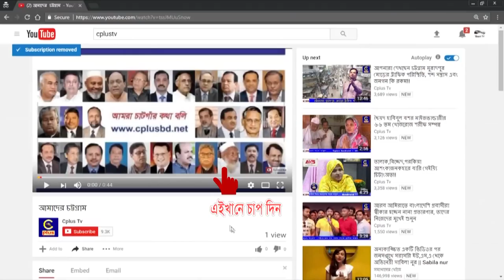লোহাগাড়া উপজেলা মুক্তিযুদ্ধের বিজয় মেলা পরিষদের উদ্যোগে বিজয় মেলা-১৭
মুক্তিযুদ্ধের বিজয়,বীর বাঙ্গালীর অহংকার এই শ্লোগানকে সামনে রেখে লোহাগাড়া উপজেলা মুক্তিযুদ্ধের বিজয় মেলা পরিষদের উদ্যোগে ৩০ডিসেম্বর দুপুর ১টায় উপজেলার পুর্ব পার্শ্বের মাঠ প্রাঙ্গণে  যুদ্ধাপরাধীর বিচার ত্বরান্বিত করার প্রত্যয়ে মাস ব্যাপী বিজয় মেলা-১৭ এর শুভ উদ্বোধনী অনুষ্টান অনুষ্টিত হয়েছে।

অনুষ্টানে উপজেলা ভারপ্রাপ্ত মুক্তিযোদ্ধা কমান্ডার বীর মুক্তিযোদ্ধা মোস্তফিজুর রহমান চৌধুরীর সভাপতিত্বে
প্রধান অতিথি ছিলেন দক্ষিণ জেলা আওয়ামীলীগের সভাপতি আলহাজ্ব মোসলেম উদ্দিন আহমেদ।
বিশেষ অতিথি ছিলেন দক্ষিণ জেলা আওয়ামীলীগের সহ-সভাপতি, চট্টগ্রাম জেলা পিপি এডভোকেট একেএম সিরাজুল ইসলাম চৌধুরী, দক্ষিণ জেলা আওয়ামীলীগের উপ-দপ্তর সম্পাদক বাবু বিজয় কুমার বড়ুয়া,দক্ষিণ জেলা মহিলা আওয়ামীলীগের সাধারণ সম্পাদিকা মিসেস শামিমা হারুন লুবনা, দক্ষিণ জেলা আওয়ামীলীগের উপ- প্রচার ও প্রকাশনা সম্পাদক মাওলানা নুরুল আবছার চৌধুরী,দক্ষিণ জেলা আওয়ামীলীগে সদস্য ও চট্টগ্রাম জেলা পরিষদ সদস্য আলহাজ্ব আনোয়ার কামাল,উপজেলা আওয়ামীলীগ সভাপতি খোরশেদ আলম চৌধুরী, লোহাগাড়া থানার অফিসার ইনচার্জ মোহাম্মদ শাহজাহান পিপিএম(বার),।

৬দফা দিয়ে বঙ্গবন্ধু আমাদেরকে জাগিয়ে তুলেছে।তিনি আরো বলেন,উন্নয়ন দেখতে চাইলে বাংলাদেশে যাও, শেখ হাসিনার কাছে যাও। বাংলাদেশ এগিয়ে যাচ্ছে,আরো অনেক দুর  এগিয়ে যাবে বলেও তিনি জানান।